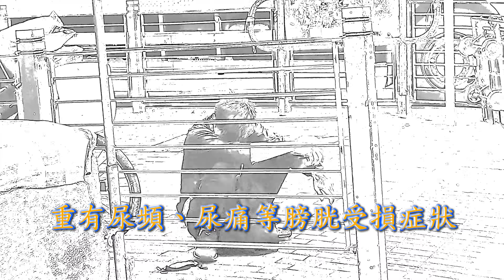吸食氯胺酮 索Ｋ 真實板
本片是一名退休武術教練，用手机拍下九龍某舊區一個索Ｋ的青年人，在药物影响下，導致行為異常，在街上亂闖亂撞。氯胺酮俗稱K仔是常見濫用毒品，濫用氯胺酮（俗稱「索K」）會損害腦細胞、泌尿系統，導致認知障礙和記憶力喪失。所以請勿嘗試